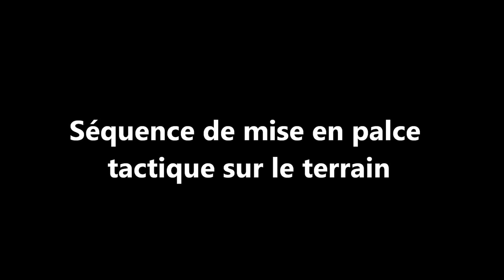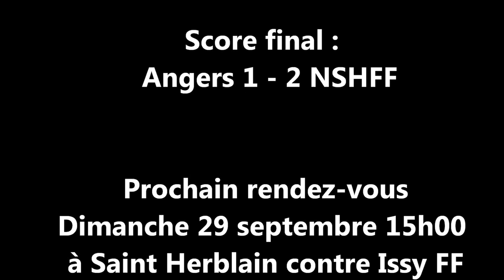Episode 3 Préparation Angers 2013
Troisième épisode de la saison 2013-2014 des aventures sportives du Nantes Saint Herblain Football Féminin. Dans cette vidéo vous découvrirez les coulisses de la préparation du match contre Angers et le score final du match.